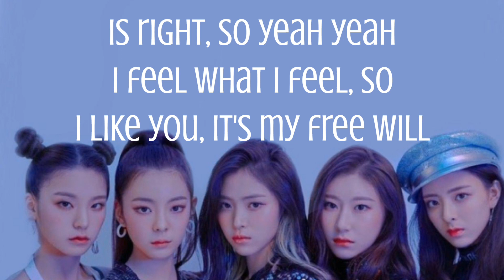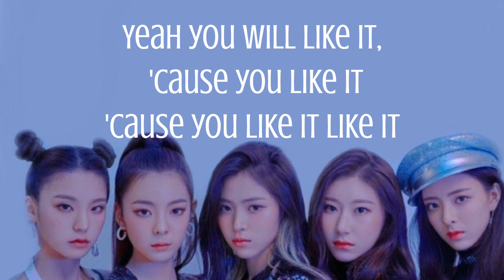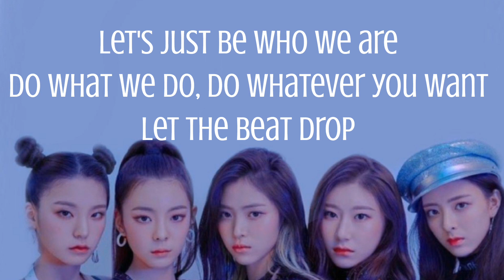NOT SHY ‑ ITZY (English lyrics)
[English translation:]

Not shy, not me (ITZY)
I want it all, all all yeah
Not shy, not me

I say it quick, quick, I say what I want
So what if I can't make you mine? Pointless
While I hesitate, time passes anyway
Yeah I'm just gonna say it all, cuz I like it
Cuz I like it, like it

Why do you wait? What does waiting do?
Why why can't I just say what's on my mind?
Yeah I just go snap, just snap
Not shy to say I want you

Hey there hey there, we are a
Great pair great pair, I don't know
What you're thinking, but what I think
Is right, so yeah yeah
I feel what I feel, so
I like you, it's my free will
You feel what you feel, so
Tell me everything, all of it now, cuz I'm not shy

I want it all, all all (Not shy)
Give me all all all all
I want you, who cares, cuz I'm not shy

You don't need to answer quick quick
You're mine anyway, woo
You just gotta watch me
Yeah you will like it cuz you like it
Cuz you like it, like it

Do you hate me? If not, empty it
Delete everything else, I'm your only one yeah
Just delete them all, all

Because I don't want to regret
Because I don't care how it ends
Go go go pour out all you've got
No, yes no whatever, it's fine
Doesn't matter how it goes
Things work out except for the ones that won't
Let's just be who we are
Do what we do, do whatever you want
Let the beat drop